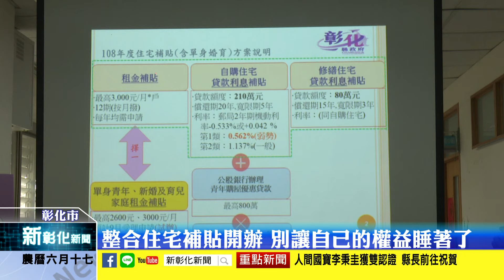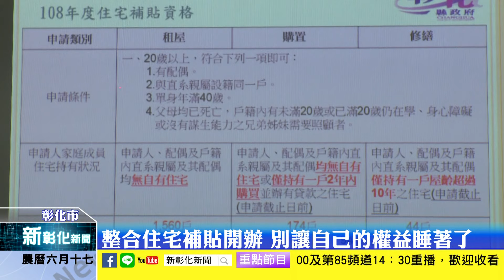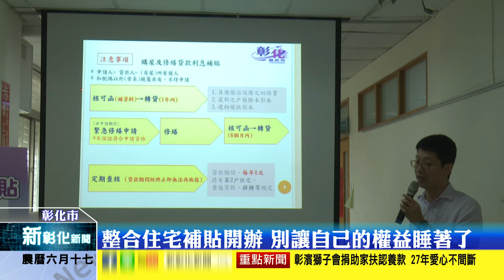新彰化新聞20190719 整合住宅補貼開辦 別讓自己的權益睡著了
108年度「整合住宅補貼方案」將於108年7月22日至8月30日受理申請，今年度將新開辦「單身青年及婚育家庭租金補貼」並預計於9月受理申請，有需要的鄉親可以上彰化縣政府工務處建築工程科洽詢，別讓自己的權益睡著了。